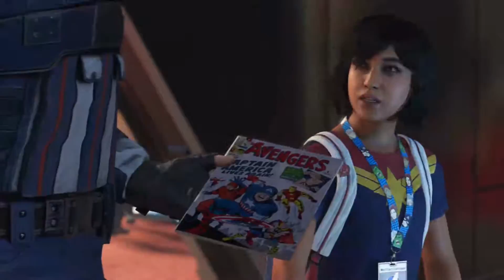the comic meetup marvel avengers part 1 episode 1